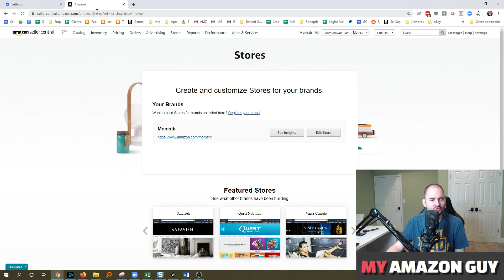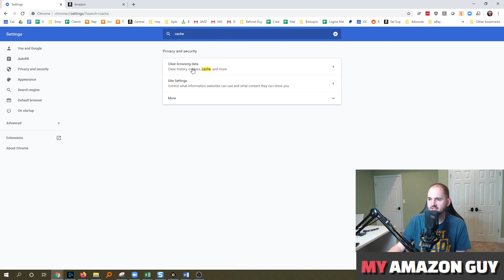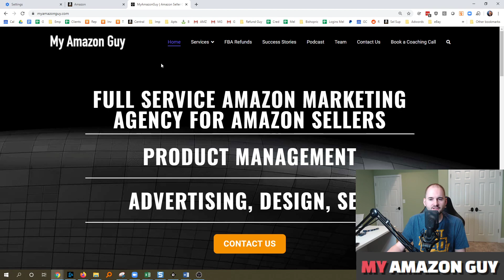Why is Amazon Seller Central Slow? How to Fix it By Clearing Your Cache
It’s a good idea to clear the Google Chrome cache every once in awhile. The Chrome cache pre-stores files like images and web pages that sit on your hard drive for faster access if you were to visit the same pages again or pages that have the same components. Having this data on the hard drive can be a privacy issue for some people. Here’s how to clear the data.

Do one of the following:
From the “Menu”  button in the upper-right corner of the Chrome window, choose “More Tools”  “Clear browsing data…“.
Press “CTRL” + “Shift” + “Delete” keys in Windows or Linux, or “Command” + “Shift” + “Delete” keys on MacOS.
Select “Menu”  “Settings”  “Advanced”  “Clear browsing data…“.
Select the period of time you wish to delete cached information using the “Clear the following items from” drop down menu. From there, you can choose “Cached images and files“.
Select the “Clear browsing data” button, and Chrome will clear your cache.

How to clear the cache in Microsoft Edge
When Websites are not loaded with the latest data, it could be because you have to delete cached files, in order to let the browser download new data. To empty the cache you can follow one of the instructions below:

1. Clear browser data in Microsoft Edge with the keyboard shortcut.

Press the keys [Ctrl], [Shift] and [Del].
A new Window opens. Select the option "temporary services and files".
Confirm your selection by clicking on the "delete" button.
2. Delete the browser cache in Microsoft Edge through the menu.

To delete the browser cache in Microsoft Edge through the menu, follow these steps:

Click on the "Hub" symbol in the main menu.
Then browse to the "History".
Now you can click on "Delete the whole History".
Check the option "temporary services and files" and confirm the selection with a click on the "Delete" Button.